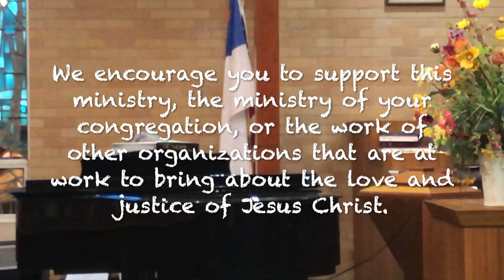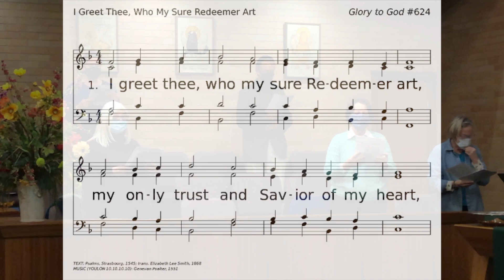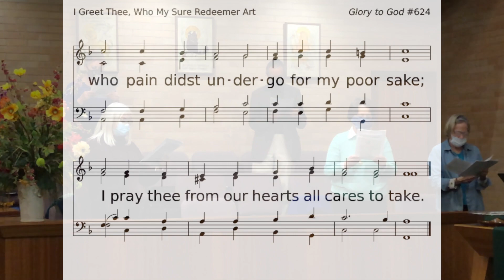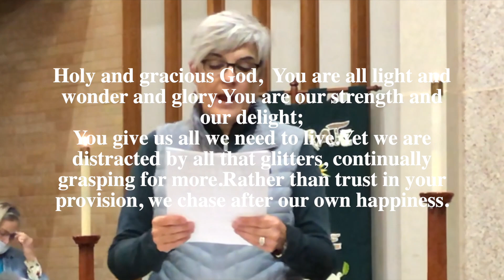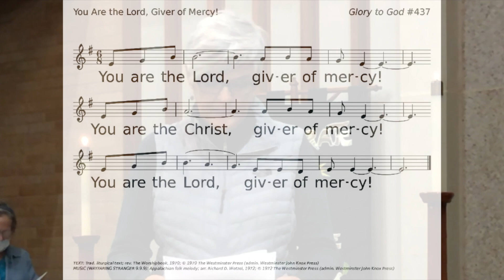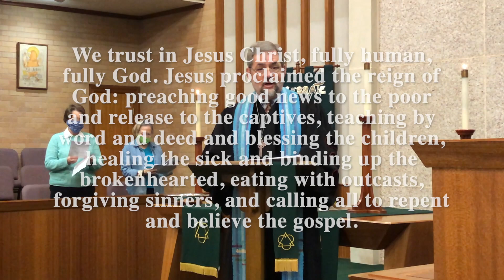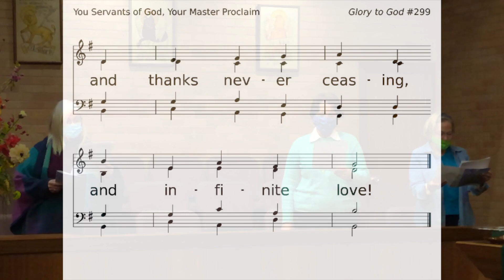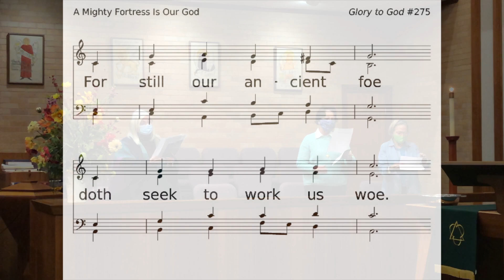Worship November 8, 2020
How do we get ready for what's ahead?